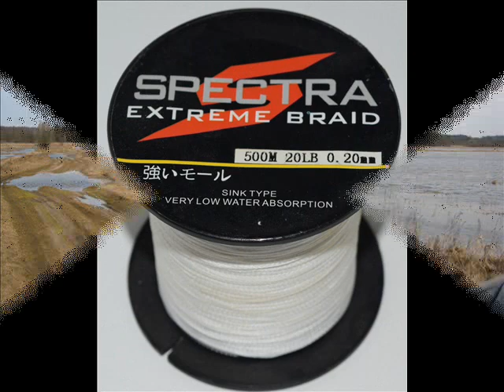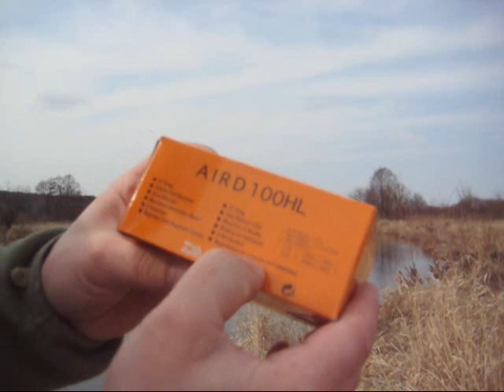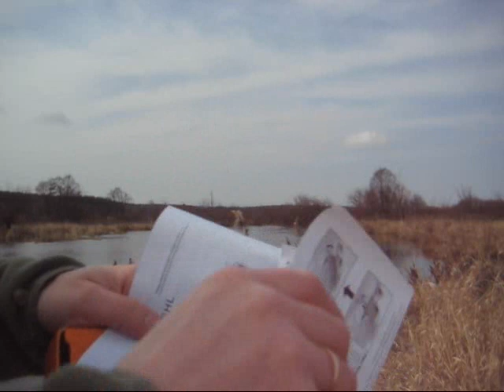DAIWA AIRD 100HL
Тест-обзор бюджетной мультипликаторной катушки от Дайва (Daiwa)